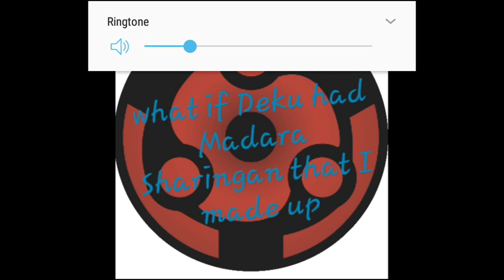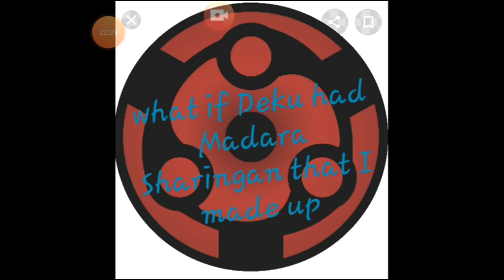What if deku had madara sharingan that I made up part 4